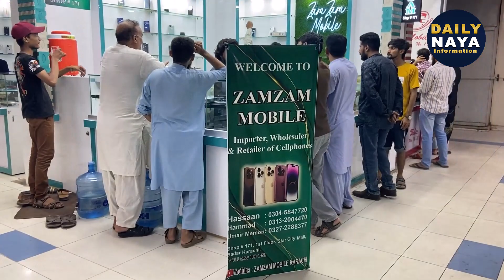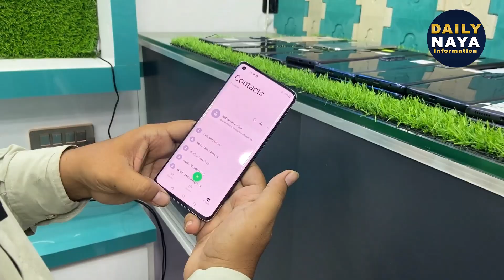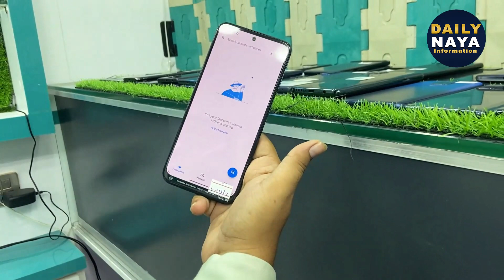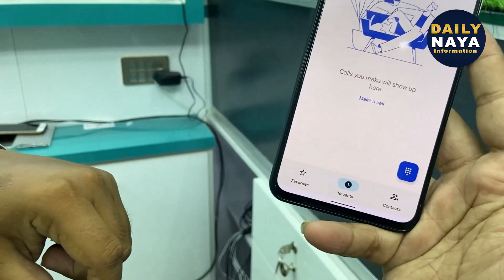Zam Zam Mobile📱📱 | Cheap Price Mobile Shop | All Mobiles Available | 1 week Offer Free Gifts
Cheap Price Mobile Shop |  All Mobiles Available | 1 week Offer Free Gifts | Zam Zam Mobile📱📱

Great news for mobile phone buyers, take advantage of Zamzam Mobile limited offer. Zamzam has every variety of mobiles very high quality and awesome. When we went to the mobile shop, we were dealt with in a great manner, a large number of customers had come. You should also visit here. You will feel good.